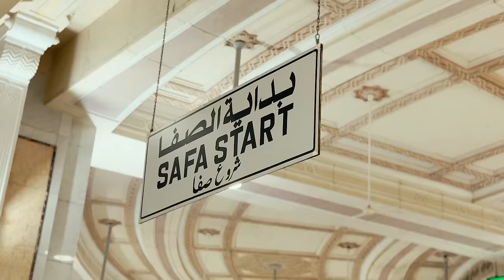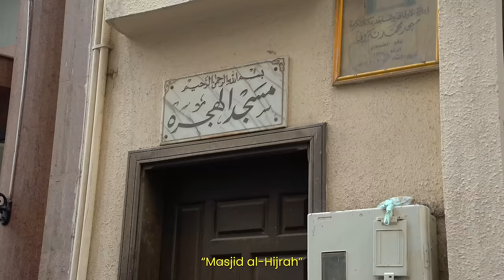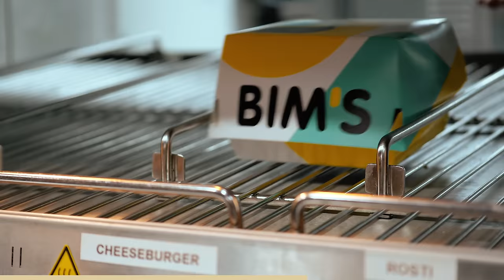I Walked From Makkah to Madinah - DAY 1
You can help us make more and better quality content